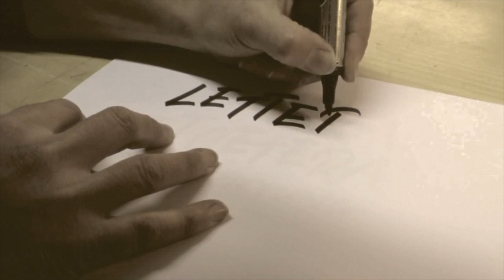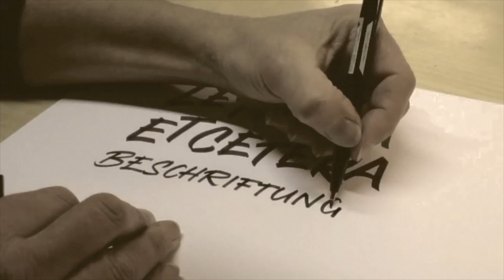Lettering Trailer 2018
YEAH, new Lettering Workshops 2018 are online... Check it out!
Lettering rocks! All Markers are from Pentel
for the music!

instagramm: lettera_et_cetera